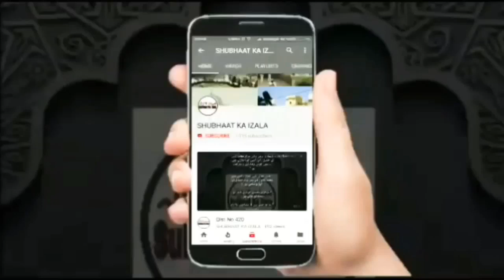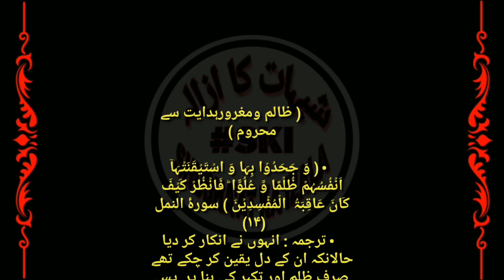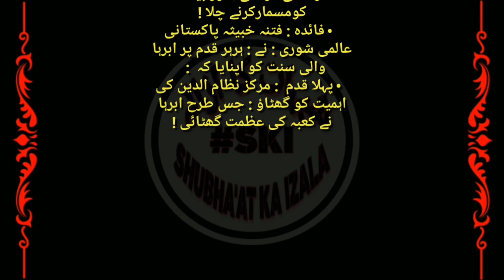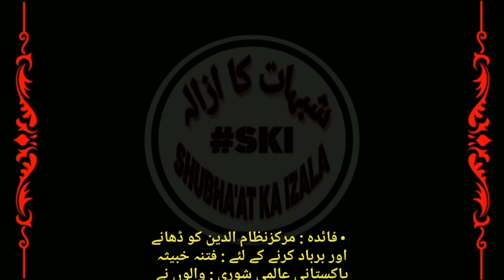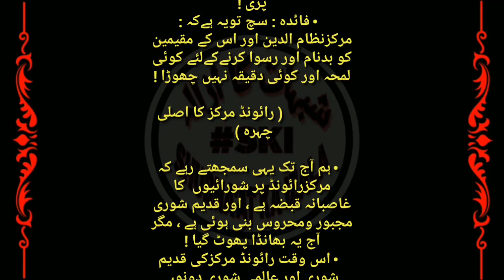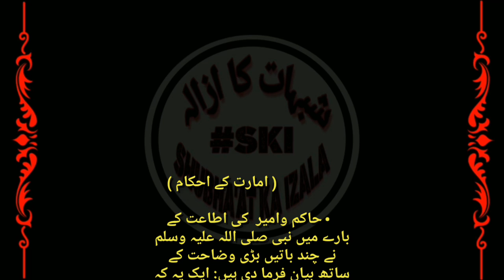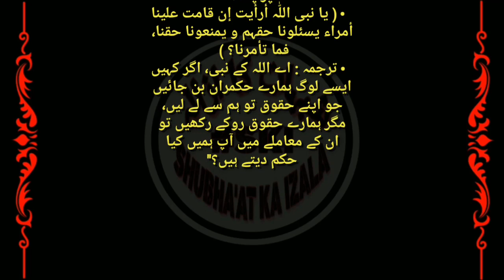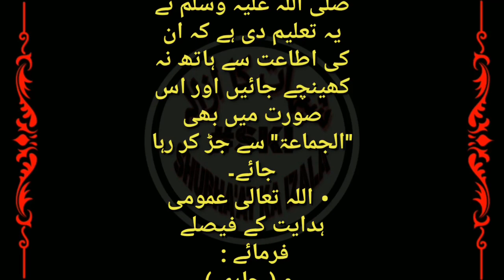Aalami Shura Aur Abraha, Raiwind Markaz BeNaqaab, Mutaqabir v Magroor ko Hidayat Nahi, Qist No 688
Aalami Shura Aur Abraha, Raiwind Markaz BeNaqaab, Mutaqabir v Magroor ko Hidayat Nahi, Dawati Kaam Main Kaat Chaat, Ameer ki itaat, Qist No 688
عالمی شوری اور ابرہا
رائونڈ مرکز کا تقیہ بے نقاب
متکبر ومغرور کو ہدایت نہیں
دعوتی کام میں کاٹ چھاٹ امیر کی اطاعت !
आलमी शूरा और अब्राह
रायविंड मरकज़ बेनक़ाब
मुताक़बीर व मग़रूर को हिदायत नही
दावती काम में काट चाट
अमीर की इताअत